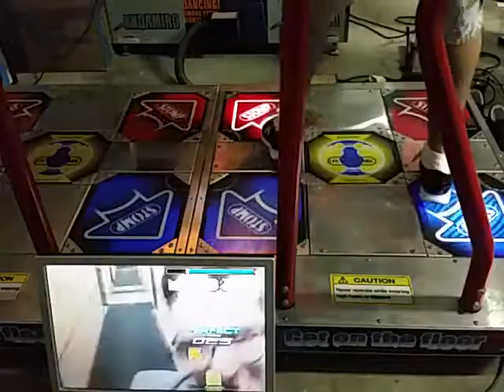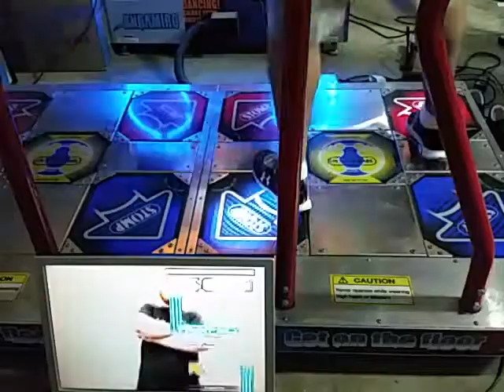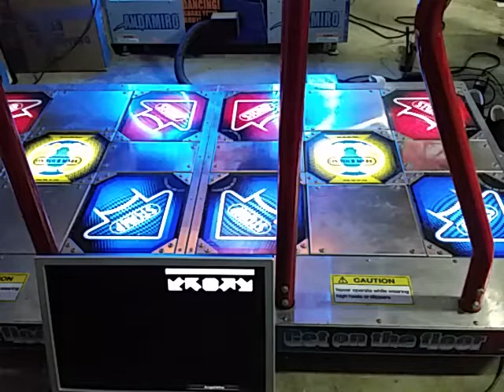Girlz Buttz s12